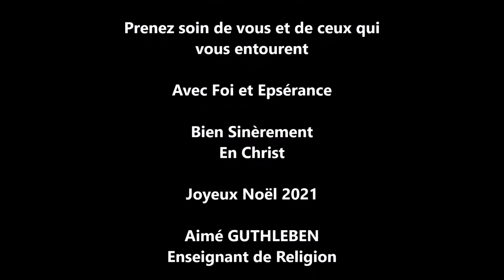La Veille de Noël - Bonne Fêtes - 24 décembre 2021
Depuis mon domicile je m'étais adressé à vous depuis ma chaîne secondaire YouTube

Bonne fête de Noël 2021

bien cordialement et respectueusement.
quelconques vos idées et vos horizons de vie et autres, personnes n'est oublié.